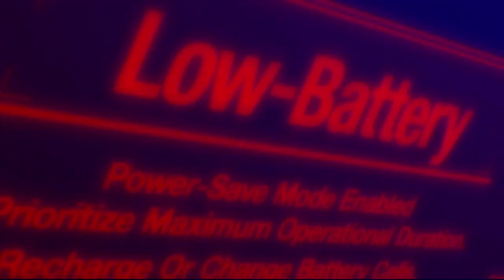AMV - Hyperdimension 720p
Editor - Sasugaya & Yunowhy [Crows IC #1 - Wrath of the Lamb 2016]